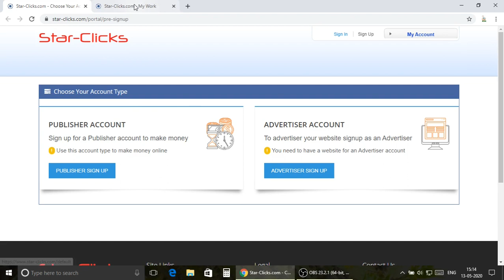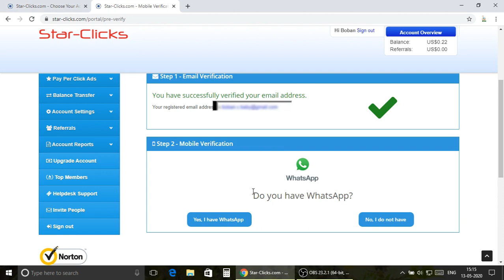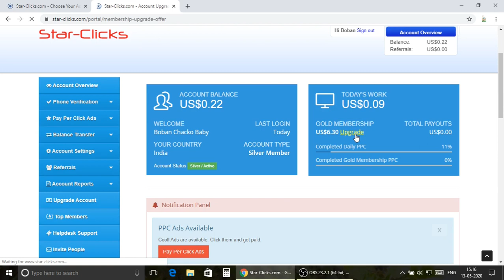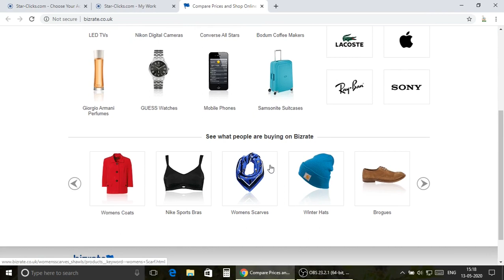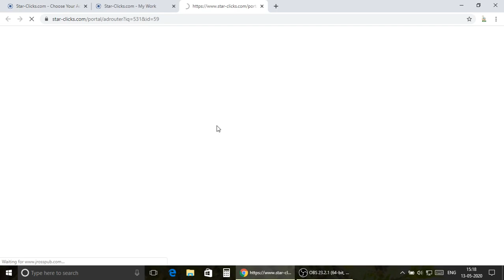Real PPC Website. Malayalam.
No skill required. Visit Websites Make Money. online money Malayalam video.